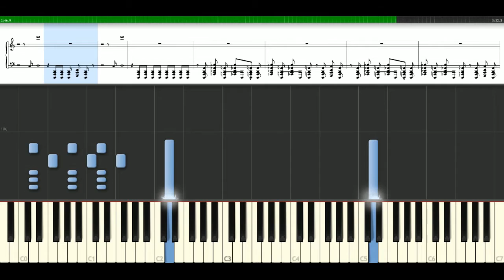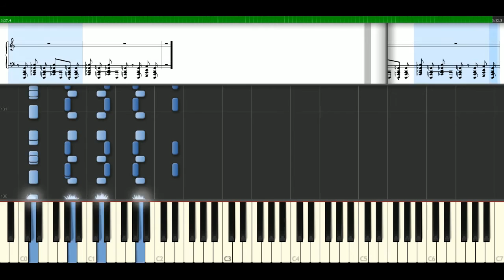Marilyn Manson - Beatiful People [Piano Tutorial] Synthesia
How to play a song with notes: Marilyn Manson - Beatiful People